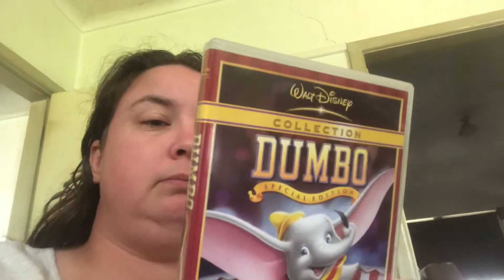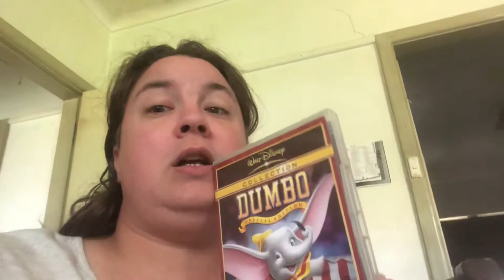Dumbo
My review of this movie.